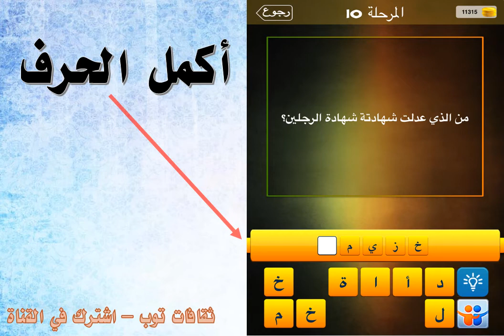من الذي عدلت شهادته شهادة الرجلين؟